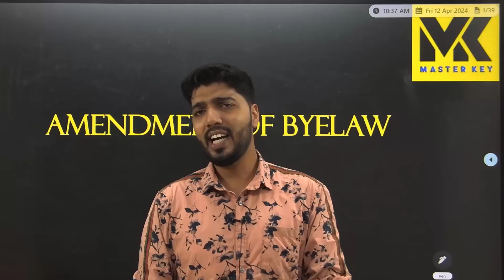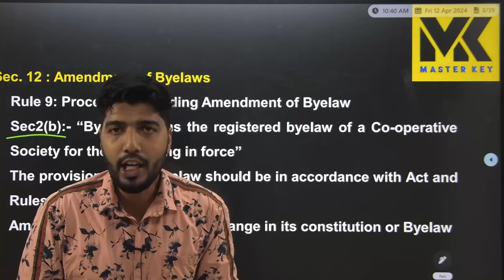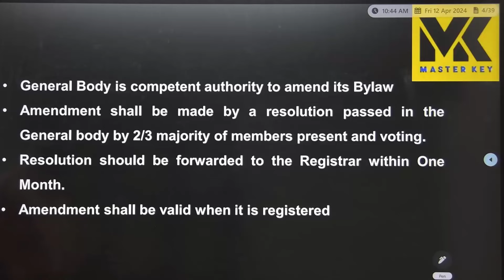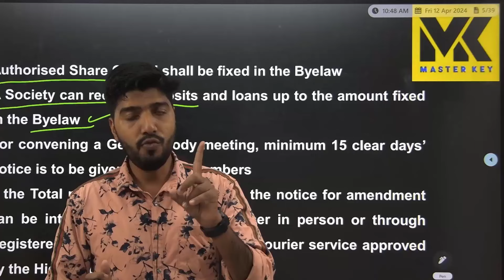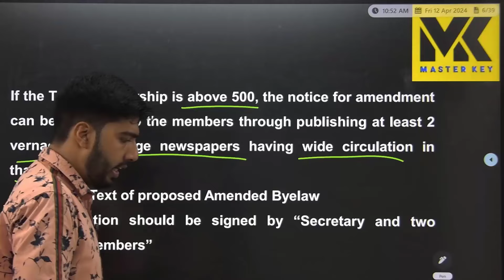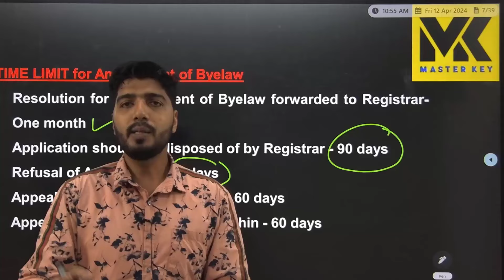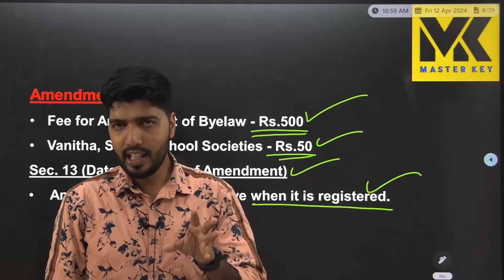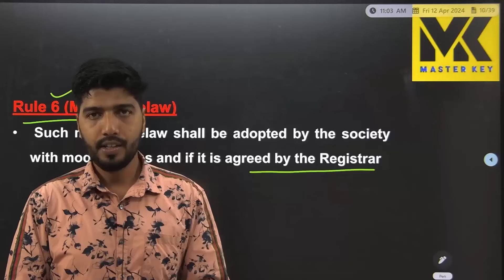AMENDMENT OF BYELAW വിശദമായി പഠിക്കാം..KERALA BANK നോട്ടിഫിക്കേഷൻ എത്തിക്കഴിഞ്ഞു ,പഠനം ഉഷാറാക്കാം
✔️MASTER_KEY_THE_LEARNING_APP

LP/UP
EXCISE INSPECTOR
    # SCIENTIFIC OFFICER
JUNIOR ACCOUNTANT
HSST CHEMISTRY
KERALA BANK
DIVISIONAL ACCOUNTANT